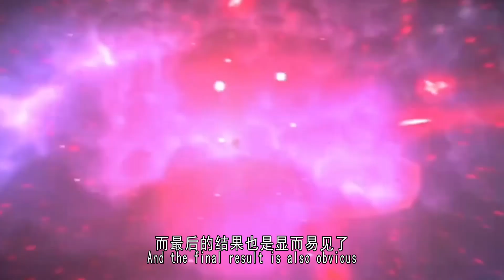斗罗大陆完结篇公开：比比东陨落，千仞雪神位破碎，马红俊率先生子